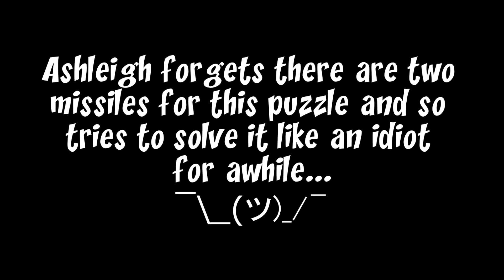[UglyDinosaurs Play] Undertale: Soulless Pacifist | Part 14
Socially awkward dinos and a 'killing' cooking show!!

Hit dem buttons!

Ashleigh's channel where she gives her thoughts on various video games and anime. Might do some artsy stuff as well: